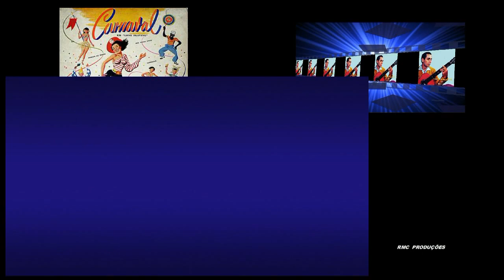A RAINHA DO MAR CARNAVAL 1947 NELSON GONÇALVES HD 720p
A RAINHA DO MAR

CARNAVAL  1947

NELSON GONÇALVESA rainha do mar, batucada de Benedito Lacerda e Erastótenes Frazão com Nelson Gonçalves acompanhado por Regional em disco Victor 800492 B(matriz 078638). Gravado em 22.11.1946 e lançado em janeiro de 1947.